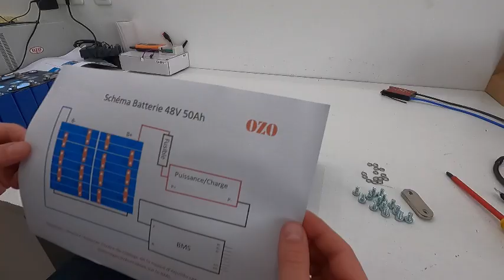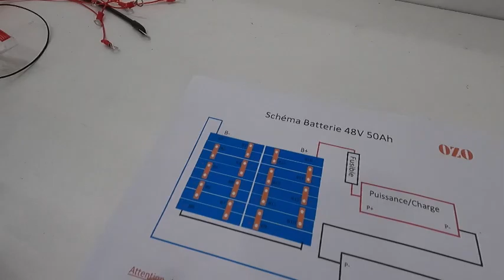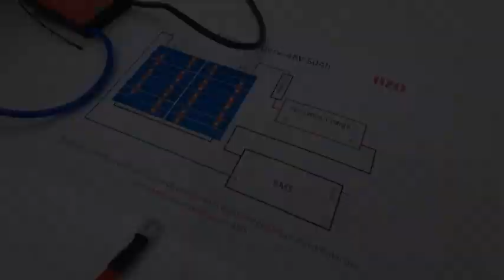[ TUTO DIY ] FABRIQUER UNE BATTERIE LITHIUM FER LFP ÉTAPE PAR ÉTAPE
Bienvenue sur ce tutoriel expliquant la fabrication d'une batterie Lithium DIY. OZO vous explique étape par étape comment fabriquer une batterie Lithium Fer LFP pour vélo, VAE...

OZO vous fournit le matériel nécessaire à la fabrication de votre batterie. En fonction de vos besoins, vous recevrez un nombre de cellules et plusieurs matériels requis. Vous n'aurez besoin que d'un Voltmètre et d'un tournevis.

► Une question ? 🤔
• Jetez un coup d'oeil à la foire aux questions! Vous trouverez les réponses aux questions les plus fréquentes

► Vous souhaitez devenir ambassadeur client Ozo ? 🤜🤛🥇
• N'attendez plus c'est désormais possible !

► Vous souhaitez confier l’installation de votre kit à un pro ou simplement vous faire aider ? 🔧
pour trouver tous nos partenaires !

• Envoyez nous un mail à :
📧 (nous répondons sous 24h, du Lundi au Vendredi) ou par téléphone au :
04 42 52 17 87. 📞

► Vous souhaitez vous rendre dans notre magasin ? 🏬

► Localisation de notre entreprise 🏠 :
OZO
ZA les Jalassières
10 Rue Cornaline
13510 Éguilles
France